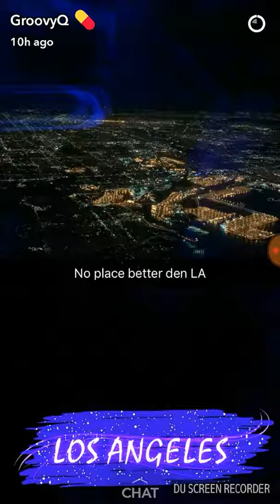Schoolboy q story LAST 24 HOURS in 4k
Schoolboyq snapchat